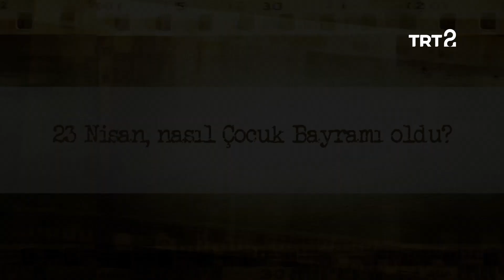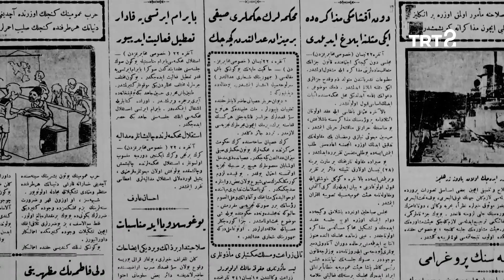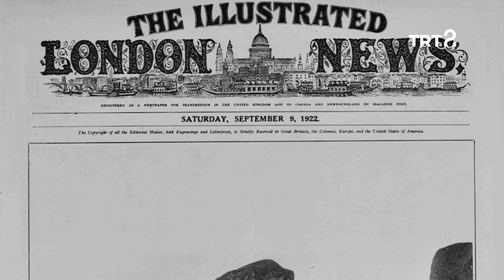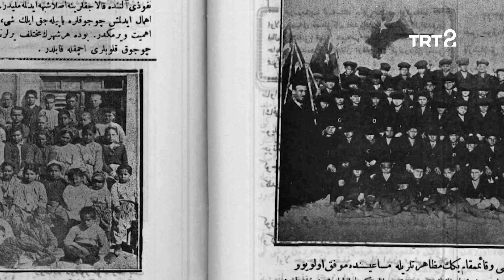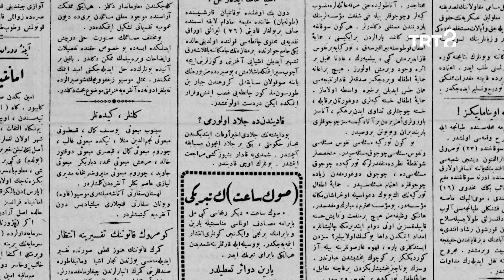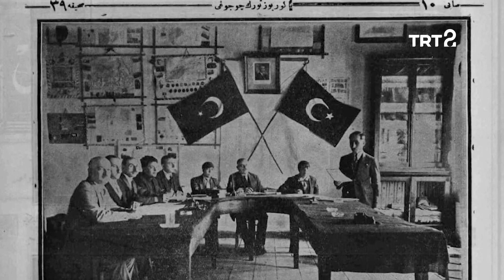Tarihten 23 Nisan Görüntüleri | Tarihin Ruhu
Geçmişten günümüze 23 Nisan kutlamalarına doğru kısa bir yolculuk yapalım.